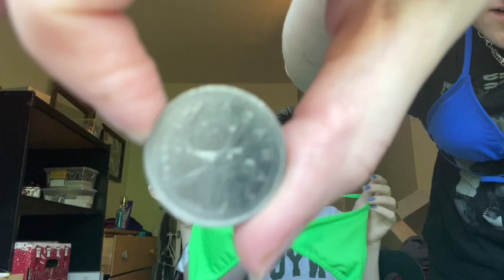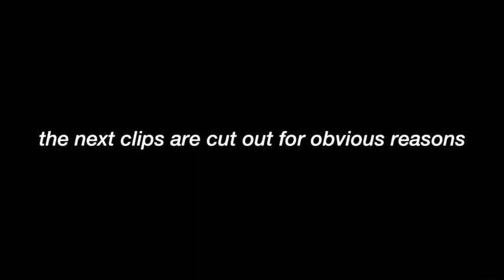grwm for a pool party *chaotic*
yassssssss